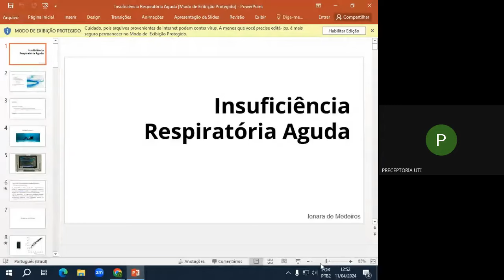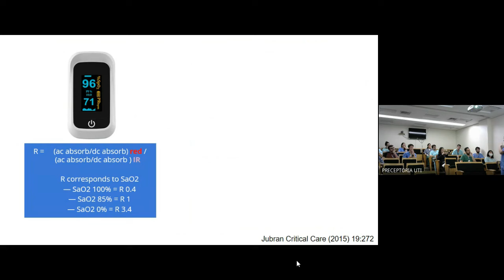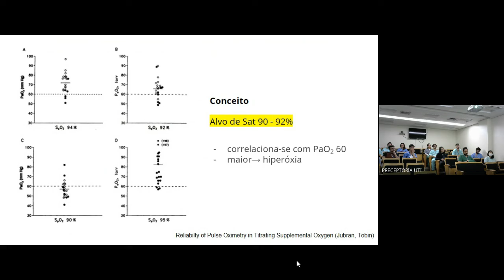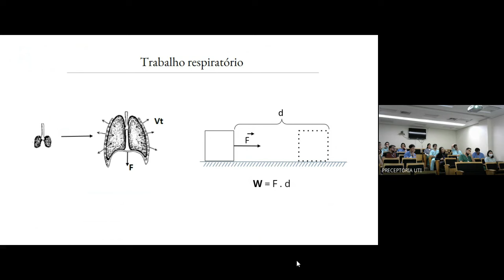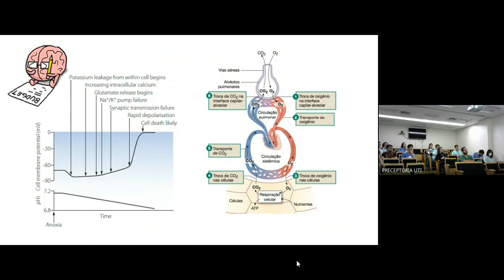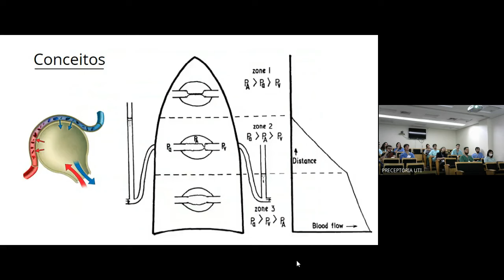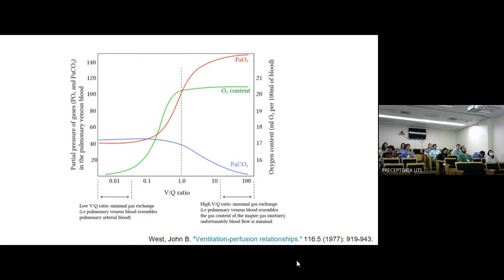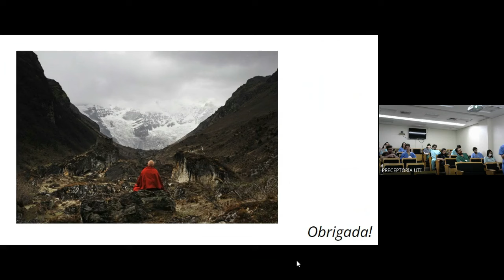INSUFICIÊNCIA RESPIRATÓRIA AGUDA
Aula da Dra Ionara